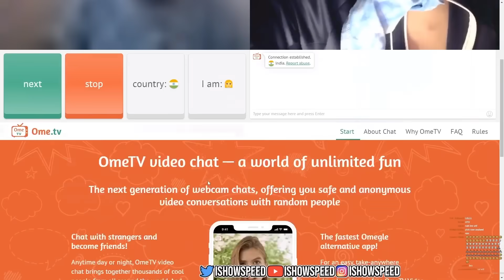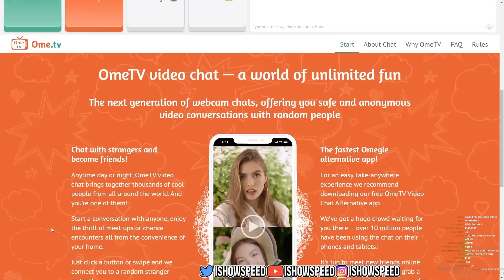iShowSpeed Catfishes CREEPS On Omegle.. 😂